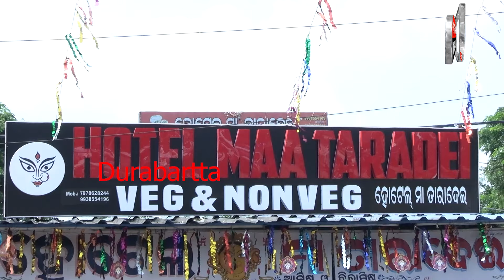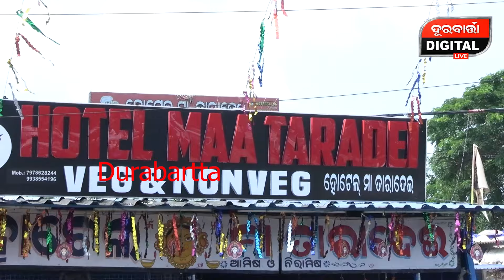ମାଛ ପାଇଁ ଚାଲିଗଲା ଜୀବନ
ମାଛ ପାଇଁ ଚାଲିଗଲା ଜୀବନ || ମାଛ ପାଇଁ ଚାଲିଗଲା ଜୀବନ